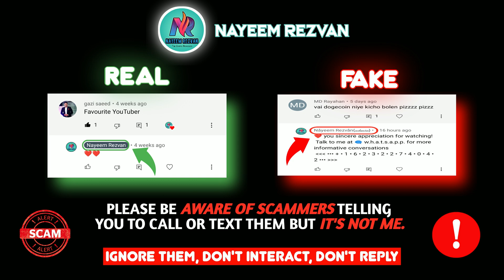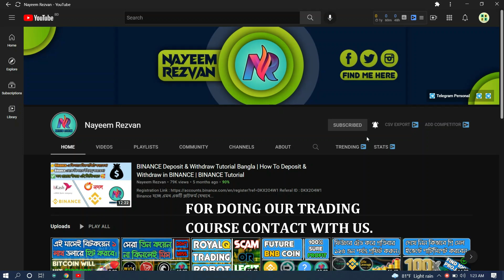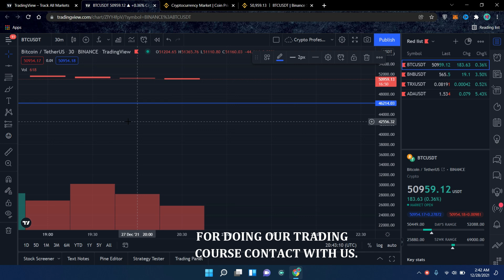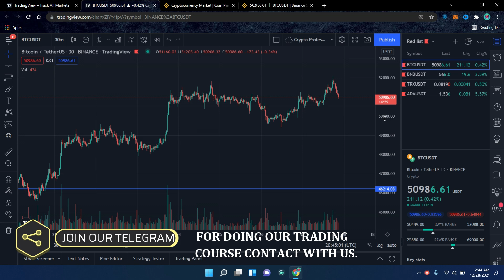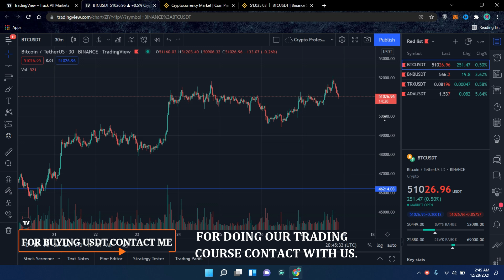What is Paper Trading? | Paper Trading Details With Technical Analysis | ট্রেডিং করার সেরা কৌশল ✅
আসসালামু আলইকুম,

💠 Binance Exchange ট্রেডিং সাইটে সিকুরিটি যুক্ত একাউন্ট খুলতে এই লিংকে ক্লিক করুন

🟡আপনি তখনই একজন প্রফেশনাল ট্রেডার হতে পারবেন যখন আপনি মার্কেট নিয়ে অ্যানালাইসিস করতে পারবেন আর এটার জন্যে আপনাকে আগে ট্রেডিং মার্কেট সম্পর্কে শিখতে হবে।আমার অভিজ্ঞতা থেকে আপনাদের জন্যে একটা কোর্স তৈরি করেছি।আপনারা চাইলে আমার থেকে শিখে নিতে পারেন।এতটুকু বলতে পারবো যদি একবার শিখে নেন তাহলে ইনশাল্লাহ নিজে নিজেই সব কিছু করতে পারবেন।কারো সাহায্যের দরকার হবেনা।

সামনের ১ সপ্তাহ মার্কেট কেমন আচরণ করতে পারে এবং মার্কেট উপরের দিকে যাবে নাকি নীচের দিকে যাবে এই সব কিছু নিয়ে বিস্তারিত আলোচনা করা হয়েছে,আরো বিস্তারিত জানতে পুরো ভিডিওটি দেখুন।